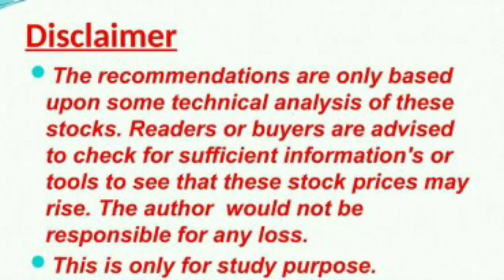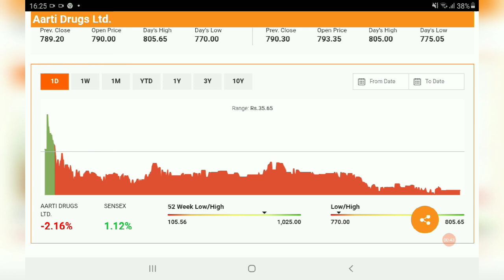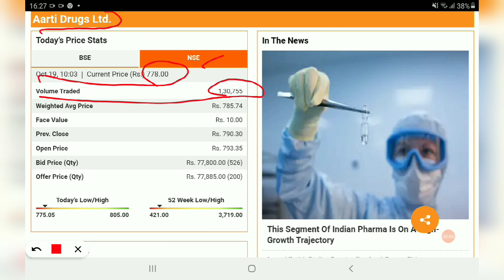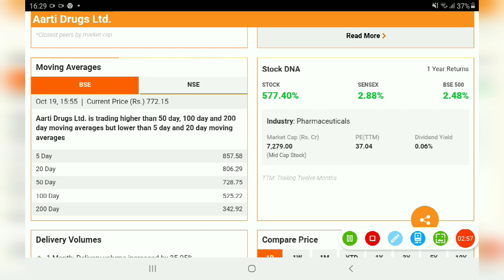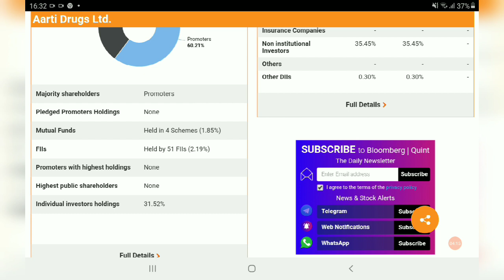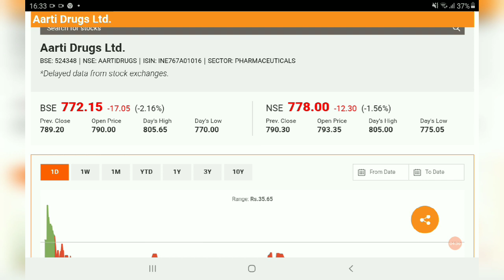AARTI DRUGS share News, AARTI DRUGS Share Prediction,AARTI DRUGS Share Review AARTIDRUGSSHAREBONUS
AFFLE INDIA@1538

IRCTC@1368

BAJAJ FINANCE@1829

DEEPAK NITRITE@491

INDIAMART@2299

 NAVIN FLUORINE@1435

BAJAJ FINSERV@4407

BERGERPAINT@464

HDFC LIFE@501

RELAXO FOOTWEAR@635

SAFARI INDUSTRIES@356

SRF LTD@3593

HLE GLASSCOAT@1523

AFFLE INDIA@1538

IRCTC@1368

BAJAJ FINANCE@1829

DEEPAK NITRITE@491

INDIAMART@2299

 NAVIN FLUORINE@1435

BAJAJ FINSERV@4407

BERGERPAINT@464

HDFC LIFE@501

RELAXO FOOTWEAR@635

SAFARI INDUSTRIES@356

SRF LTD@3593

HLE GLASSCOAT@1523

SRF LTD@3593